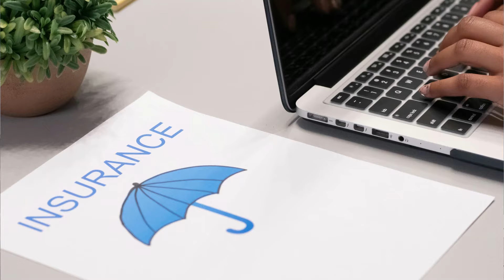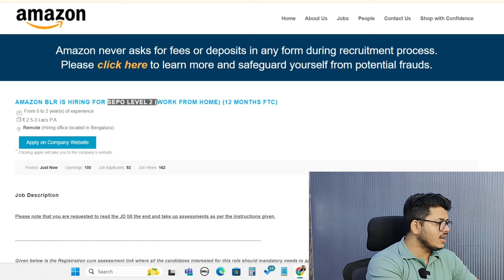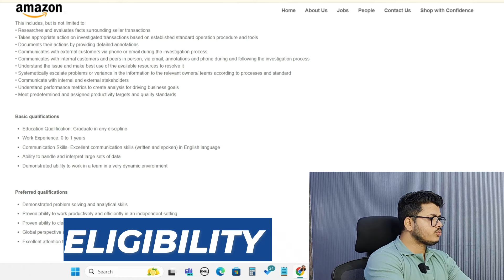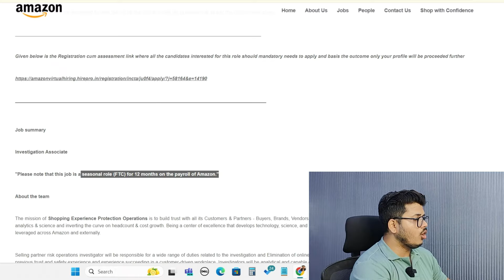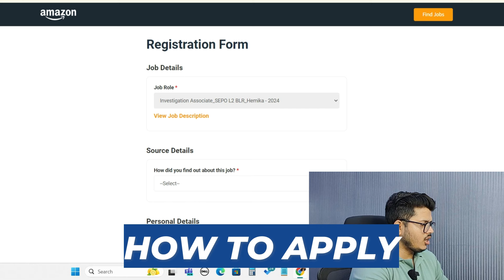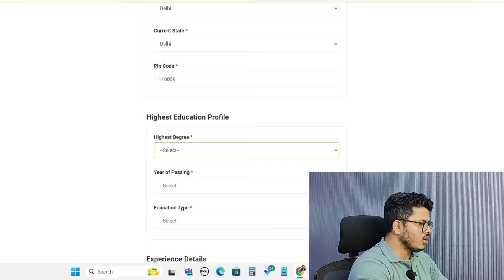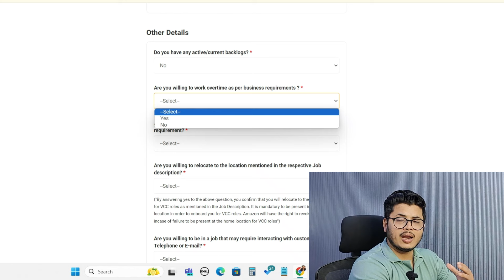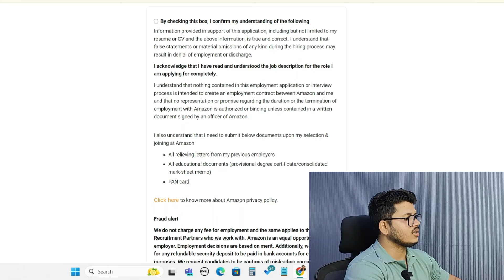Amazon Work from home jobs😍| Amazon Online jobs at home | Amazon Remote jobs | Amazon latest WFH job